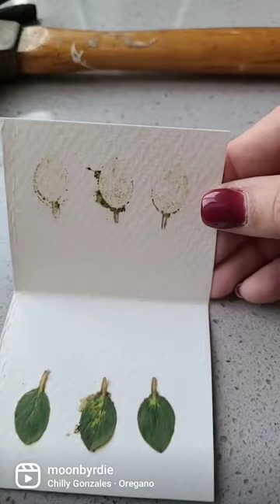Oregano Gift Cards 🌿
Look at this herbal remedy for your gift giving! Let's make a sweet oregano eco-print using a simple hammer technique to add a personal flare to handmade gift tags 🌱  Subscribe to my channel for new videos every Friday all about the amazing world of natural color.  Why not add organic color to all of your arts & crafts projects?  Dyeing fabric, yarn, string, paper or any fiber will look gorgeous with the subtle beauty of nature's palette 💚